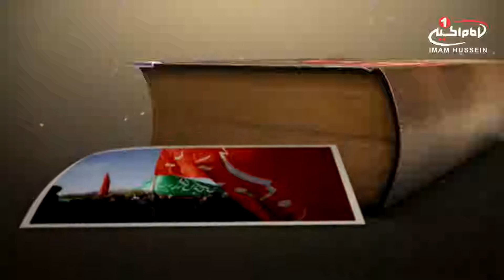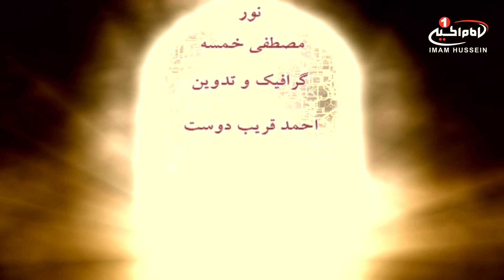حماسه عاشورا(12): خروج امام حسین علیه السلام ازمدینه و ورود به شهرمکه، محمدحسین رحیمیان، قم، 1433ق